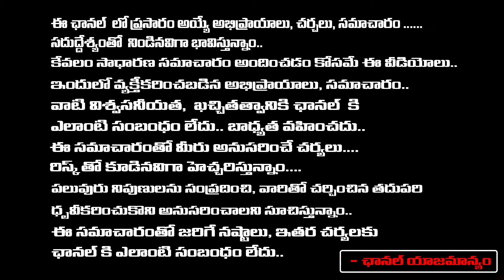అయోమయంలో రేవంత్ రెడ్డి ! || Operation Hydra || CM Revanth Reddy || First Telugu